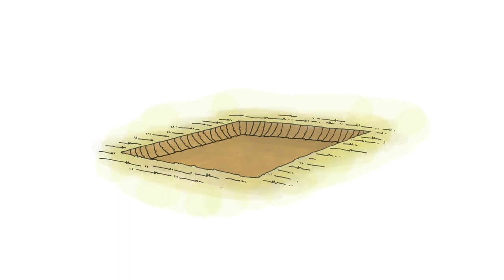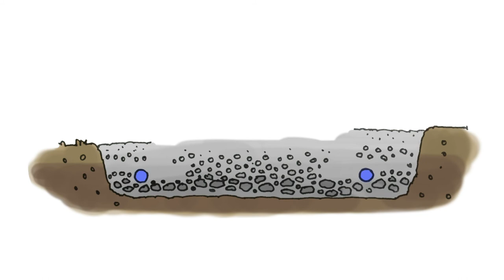Tele under bygninger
Hvordan vi bygger og forbereder grunnen er særlig viktig for hva som kommer videre for huset eller veien. Er huset du bor i skikkelig sikret?